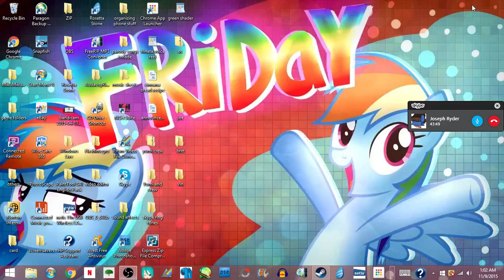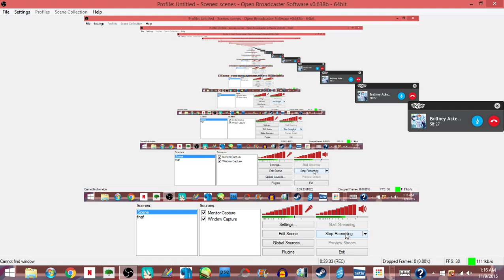Mizuki Plays Team Fortress 2 with Friends: REALLY BRITT!!!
and dont forget to check me out on facebook, twitter, tumblr, deviantart and instagram :D